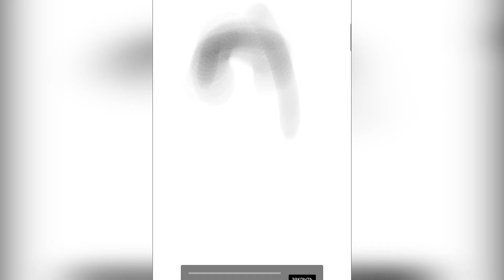Painting #11 Marty's Drawings How to